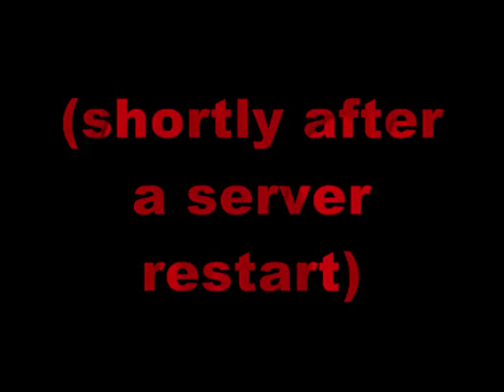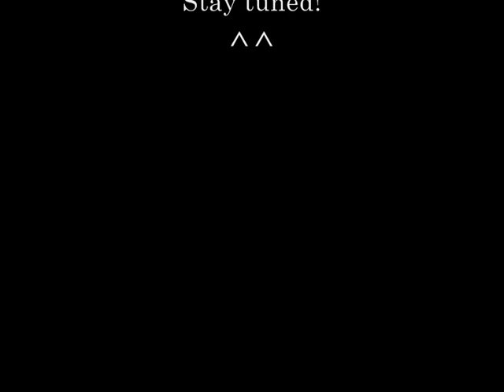World of Warcraft - Scarlet Monastery Armory speed run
It's been a while since i last made a vid to put on youtube. I've been busy experimenting with different classes and farming rep for my mounts.

 Yes i am aware their is a big chunk missing near the start of the in-game footage. FRAPS must've lagged out or something but the only thing missing in the footage was me jumping over the wall to the center and spamming arcane explosion as i do best.

This was shortly after a server restart and i was lagging alot for some reason...